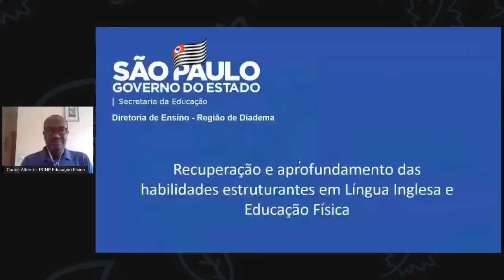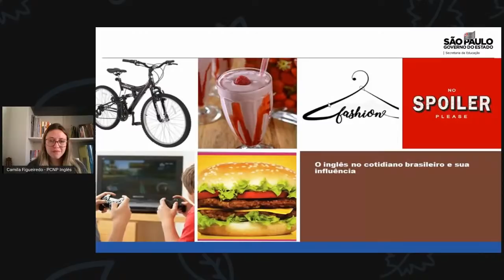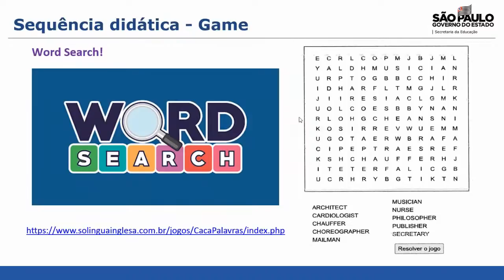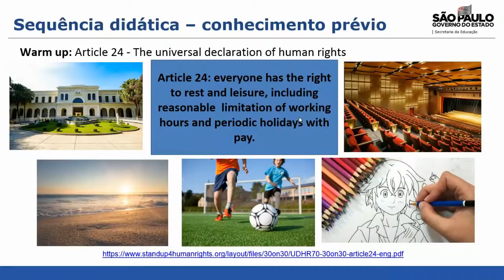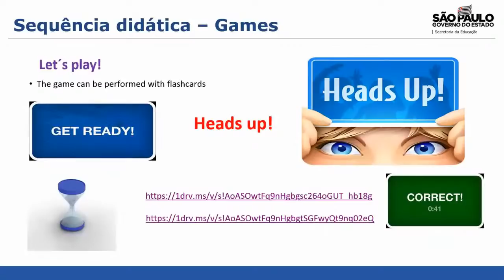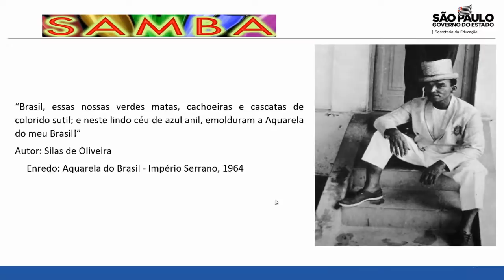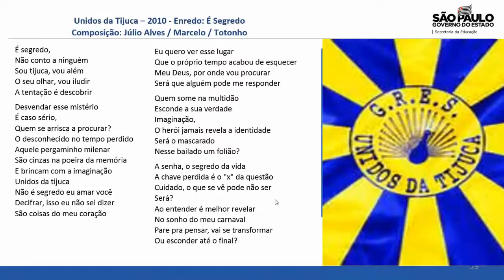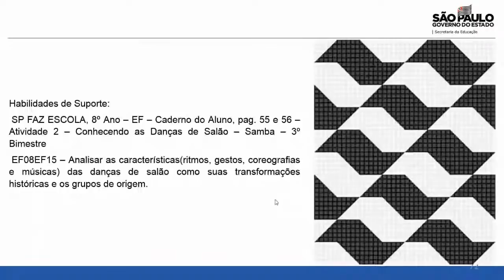ATPC Online - Linguagens e Códigos - DE Diadema - 16/09/2020